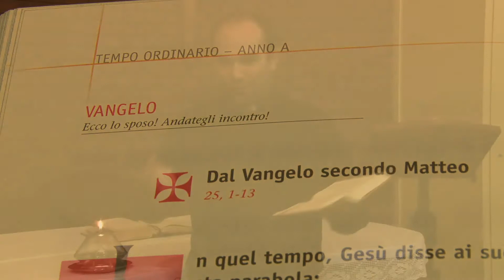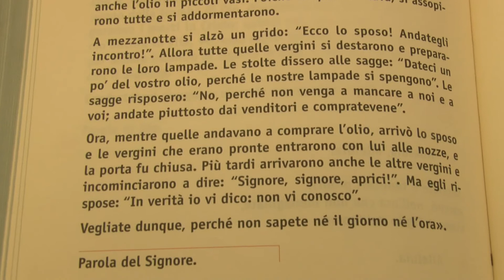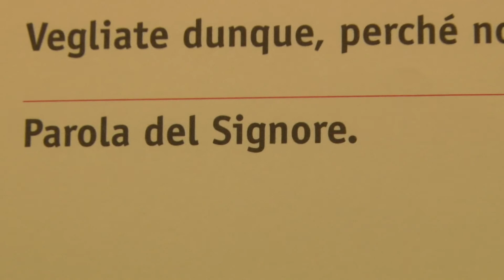Vangelo di domenica 12 novembre 2017 - XXXII del tempo ordinario